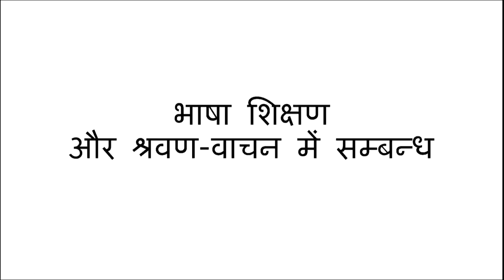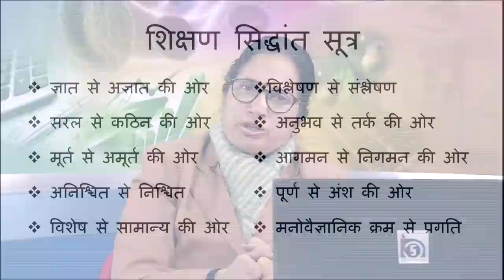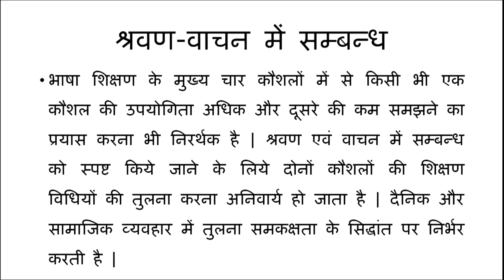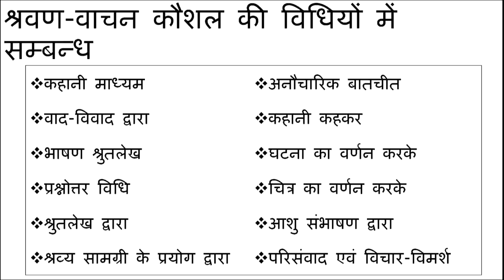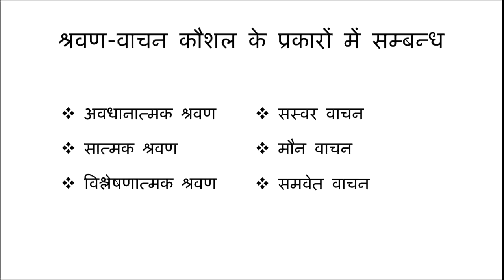Bhasha Shikshan aur Shravan - Vachan mein Sambandh